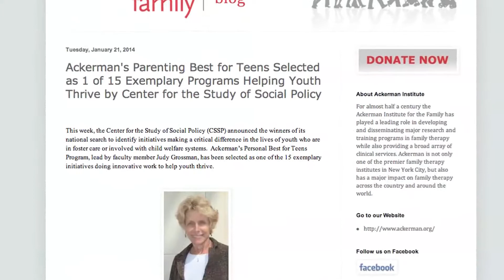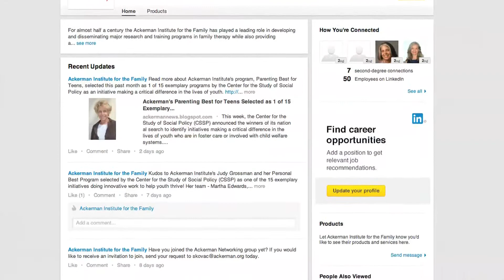Newsletter Greeting January 2014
Lois Braverman, President & CEO of the Ackerman Institute, shares some of the Institutes milestones and achievements in recent months.  Some key highlights include:

1) Judy Grossman's "Personal Best" program being selected by the Center for the Study of Social Policy as 1 of the 15 exemplary initiatives doing work to help youth thrive.
2) Jean Malpas' benefit event "Night of a Thousand Genders" for Ackerman's Gender and Family Project.
3) Recaps of the Annual "Moving Families Forward" Gala, with special thanks to Jeannie Ackerman Curhan, Chris Spano, Martha Fling, Alice Netter and Colin Farrell.
4) Faculty member Walter Vega's brand new group "Supportive Space", offering therapists of color the opportunity to network, provide mentorship and explore issues of racial identity.
5) Expansions in Ackerman's social media channels and initiatives with a new LinkedIn Ackerman Networking group.